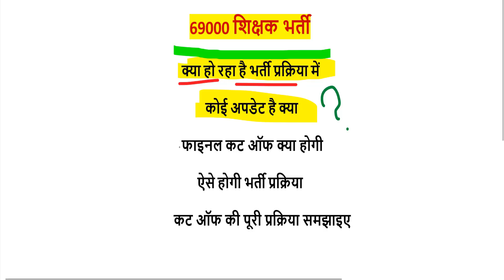69000 शिक्षक भर्ती कौन SAFE ( super tet cut off latest news)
next date today friday, March 29, 2019 on allahabad highcourt

68500 answer key pdf
68500 answer key download
68500 revised answer key
68500 answer key series b
up assistant teacher answer key 2018
68500 answer key series a
68500 sansodhit answer key
68500 answer key series c
sarkari result
72000 teacher vacancy latest news
68500 unofficial answer key
68500 answer key set b
68000 answer key
68500 paper
68500 results date
likhit pariksha result date
68500 answer key official
shikshak bharti pariksha up
68500 answer key sarkari result
68500 question paper download
68500 exam analysis
up prt paper
68500 question paper 2018
68500 result date
68500 shikshak bharti latest news
68500 answer key pdf
68500 answer key download
68500 revised answer key
68500 answer key series b
68500 answer key series a
up teacher answer key 2018
68500 teacher answer key